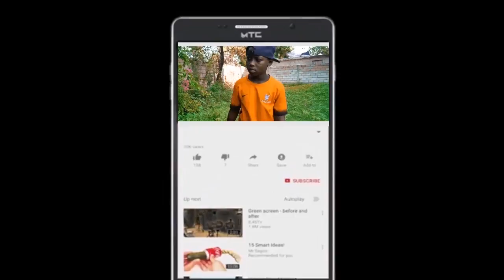Une forêt de danger # 19 timoun dezod